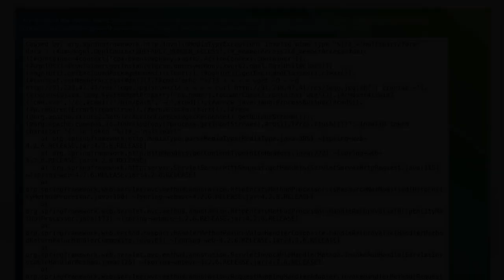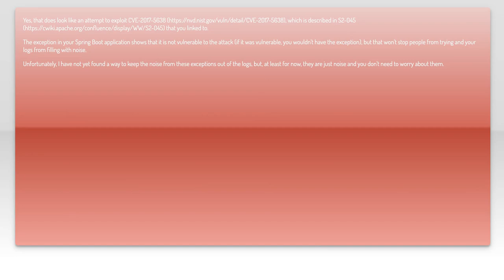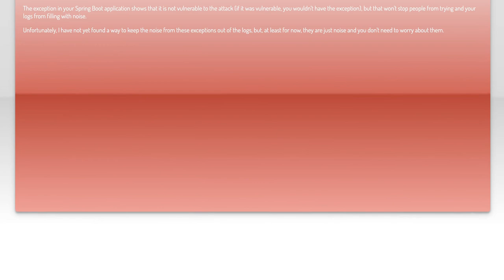InvalidMediaTypeException - Am I under attack?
java: InvalidMediaTypeException - Am I under attack?

Related to: java, spring, spring-boot, struts2